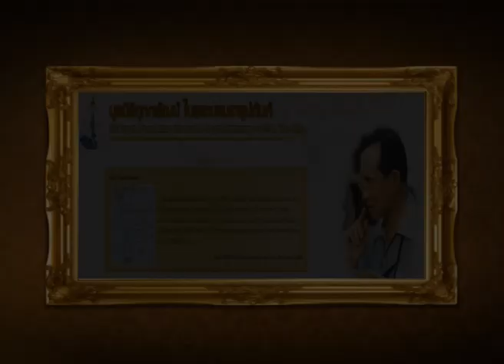มูลนิธิอุทกพัฒน์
พระบาทสมเด็จพระเจ้าอยู่หัวทรง พระราชทานทุนทรัพย์ จำนวน 84 ล้านบาท เพื่อจัดตั้งมูลนิธิขึ้นมาว่า  วัตถุประสงค์ในการจัดตั้งมูลนิธิอุทกพัฒน์นั้น เพื่อให้เป็นหน่วยงานที่จัดการงานด้านน้ำโดยเฉพาะ โดยแนวทางการทำงานของมูลนิธิอุทกพัฒน์นั้น จะเน้นการประสานงานกับหน่วยงานต่างๆที่ทำงานด้านน้ำเป็นหลัก  สำหรับมูลนิธิดังกล่าวได้รับพระมหากรุณาธิคุณจากพระบาทสมเด็จพระเจ้าอยู่หัวพระราชทานทุนทรัพย์ส่วนพระองค์ จำนวน 84 ล้านบาทเพื่อจัดตั้งมูลนิธิขึ้นมา

นอกจากนี้  ยังพระราชทานตราประจำมูลนิธิอุทกพัฒน์ ซึ่งทรงให้ใช้พระมหาพิชัยมงกุฎเป็นเครื่องหมายประจำมูลนิธิด้วย โดยชื่อของมูลนิธิอุทกพัฒน์ ในพระบรมราชูปถัมภ์ (UtokapatFoundation Under The Royal Patronage of H.M.THE KING) นำมาจาก คำ 2 คำรวมกัน คือ "อุทก" แปลว่า "น้ำ" ขณะที่ "พัฒน์" มาจากคำว่าพัฒนา มีความหมายว่า มูลนิธิเพื่อการพัฒนาเรื่องน้ำ และถือเป็นมูลนิธิเกี่ยวกับน้ำมูลนิธิแรก ที่พระบาทสมเด็จพระเจ้าอยู่หัวพระราชทานให้อยู่ในพระบรมราชูปถัมภ์